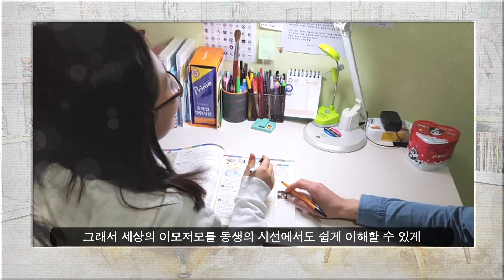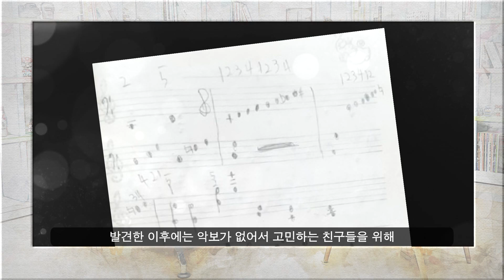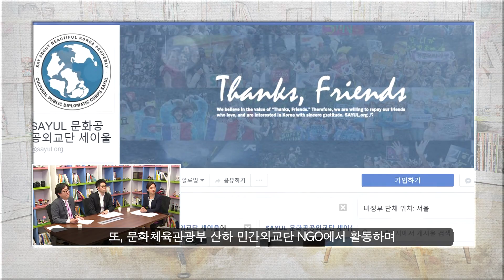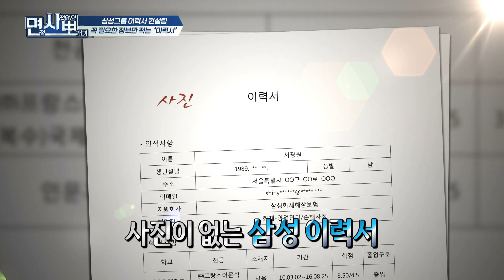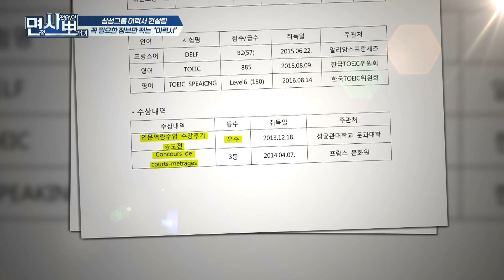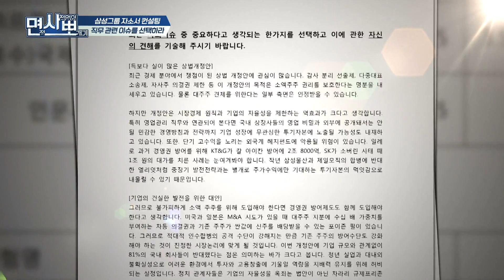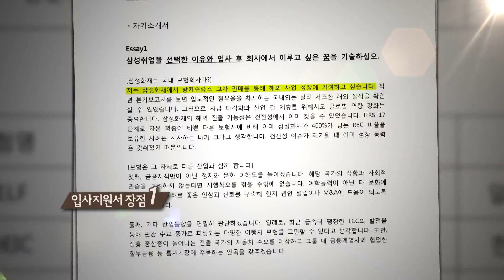[면사뽀 170604] 삼성화재 영업관리직 지원자의 모의면접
◎ 면사뽀 실제 취준생의 리얼 스토리를 보여주고 모의면접을 통해 컨설팅
- 아이템 : 삼성화재 영업관리직 지원자의 모의면접

- 출연자 : 국민대 김세준 교수, 코리아취업아카데미 김정우 컨설턴트,
러닝노리터 최지현 컨설턴트